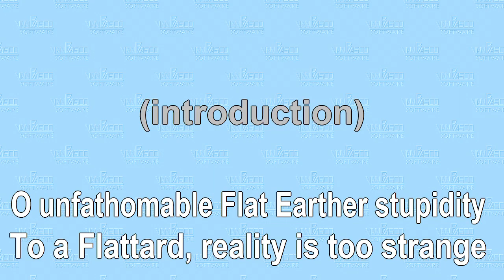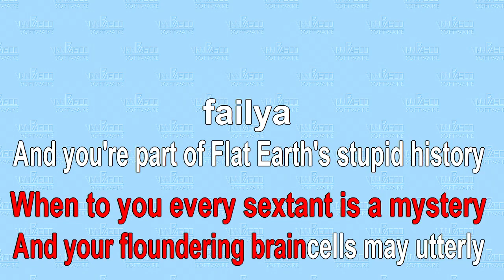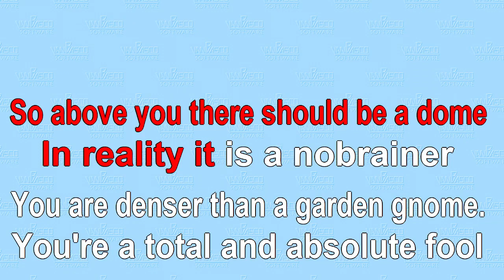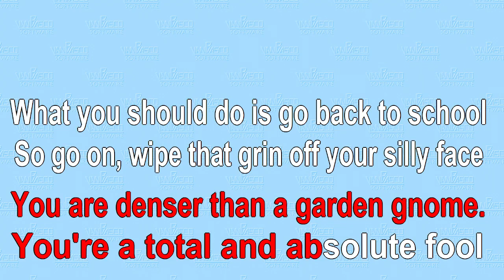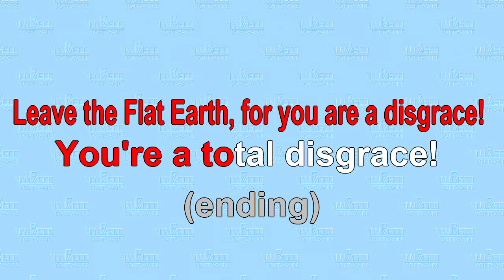Chorus for Flerfer Slaves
So far I never included Mitch from Australia in my songs. Time to correct that, the melody has been on my shelf for too long.
Thanks to Richard Woodroffe, of the Noteworthy Community, who did the score (yeeeeears ago) which gave me the Midi, which in turn enabled me to display the words on the screen, so you all can happily sing along.

Big thanks to Henriette who did the soprano and alto parts!

During the opening orchestral bars, you will see "Le Cadran de Croisic," which is an equatorially mounted sun dial. Needless to say, this only works on a globe. The plaques explaining which corrections you should apply to get your time from the sun time are clear (but in French), the results are easily verified (which they are, regularly) and the corrections are based on the Globe model.
Because of course I had to include some actual Flat Earth destruction, and you're welcome.

Did I say "watch till end?" Yes. Listen until the very end. Thanks CT!